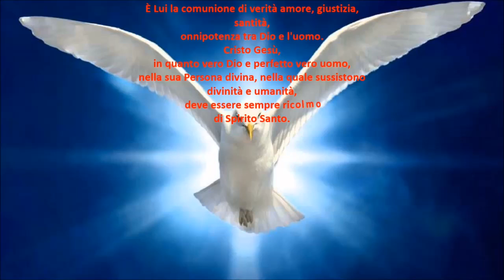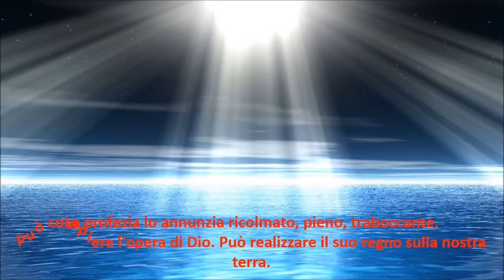Battesimo di Gesù nel fiume Giordano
Video di Patrizia 777
Musica di Zero Project
"Lost Signal"
Fonte: Il Sito "Jamendo"